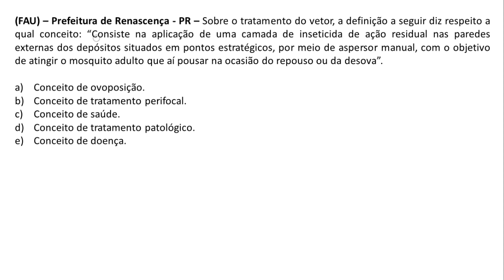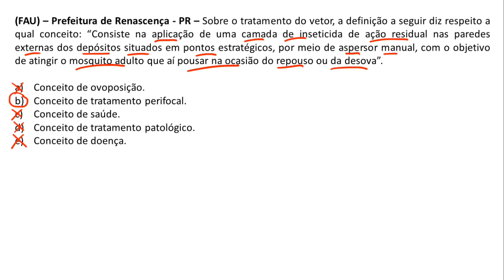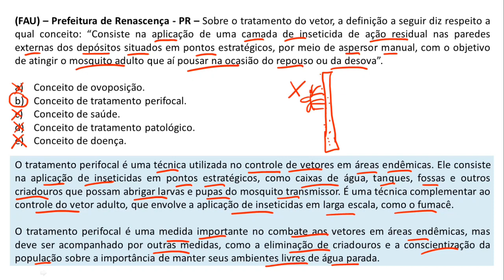Questão 28 - Agente de Combate a Endemias - FAU